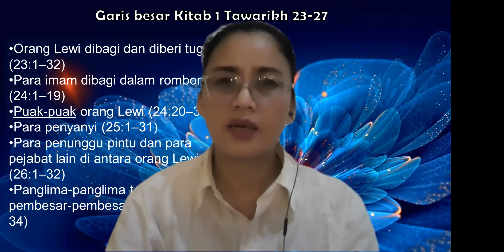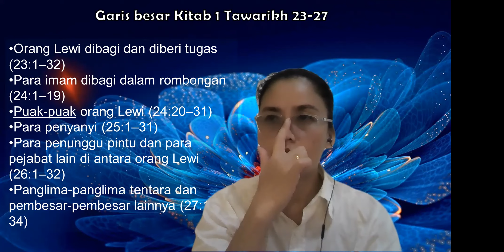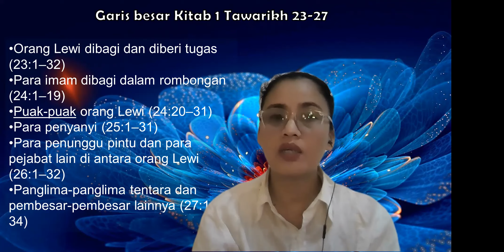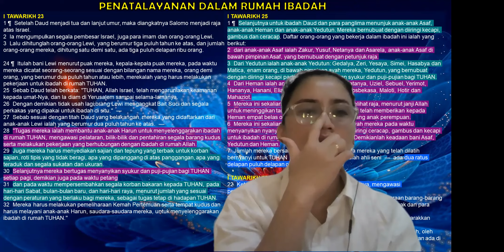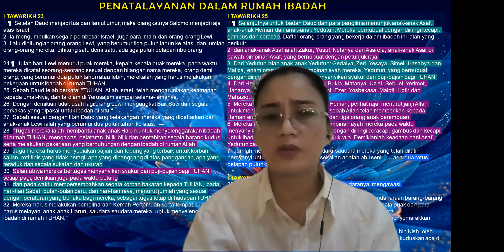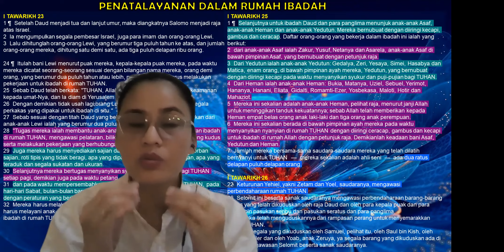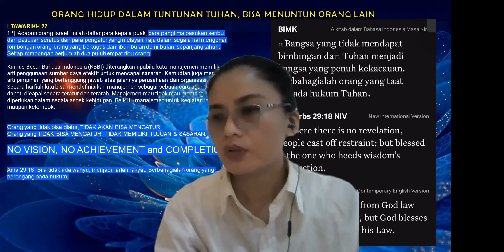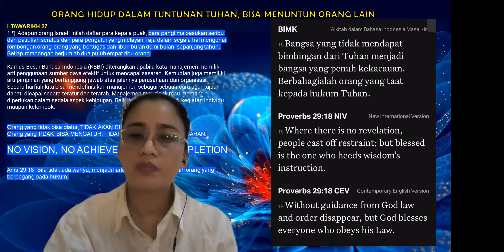⭐ DAUD : VISIONER & MANAJER YANG BAIK⭐5 Pasal Per Hari // I Taw 23-27 // 7 Febr 2023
Syalom, saudaraku... Mohon dukung channel ini, dengan cara share, like, komen dan jangan lupa Subscribe... supaya terus bisa menjadi berkat menebarkan kasih, berita anugerah dan pengharapan bagi banyak orang. Dan kiranya nama Tuhan saja yang dimuliakan...
TANPA VISI, ORANG MENJADI LIAR
TIDAK TERARAH

Ams 29:18
Bila tidak ada wahyu, menjadi liarlah rakyat. Berbahagialah orang yang berpegang pada hukum.

Mat 15:14  Biarkanlah mereka itu. Mereka orang buta yang menuntun orang buta. Jika orang buta menuntun orang buta, pasti keduanya jatuh ke dalam lobang.“

Luk 6:39  Yesus mengatakan pula suatu perumpamaan kepada mereka: "Dapatkah orang buta menuntun orang buta? Bukankah keduanya akan jatuh ke dalam lobang?

Konseling dan Doa
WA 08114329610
Share the Gospel... Sebarkan Injil dengan jarimu..